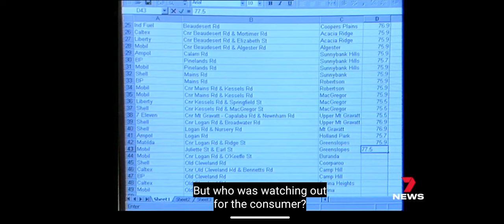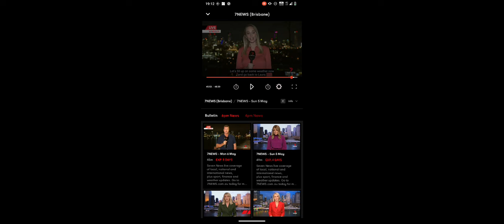petrol station seven news flashback Brisbane.